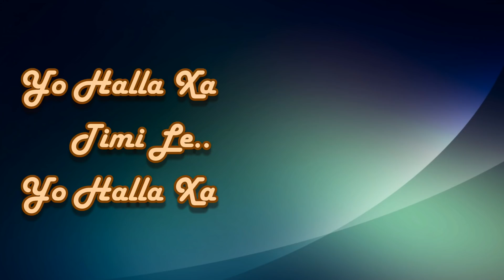Sad Nepali Status Timle Bato Fereu Aree By Team SIsahaniya Editor.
Team Sisahaniya Memo.